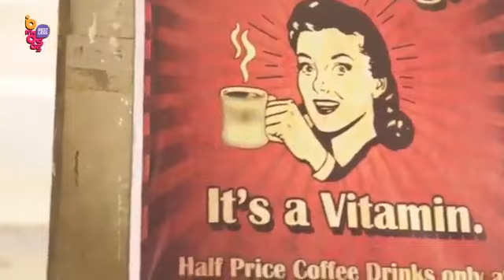Yeh Hai Aashiqui Heart Touching Romantic Love Story Full Episode 14 February, 2021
Yeh Hai Aashiqui Heart Touching Romantic Love Story Full Episode 12 February, 2021

Yeh Hai Aashiqui Season 1 Episode (01-13) Vikrant Massey @Pyaar Tune Kya Kiya: